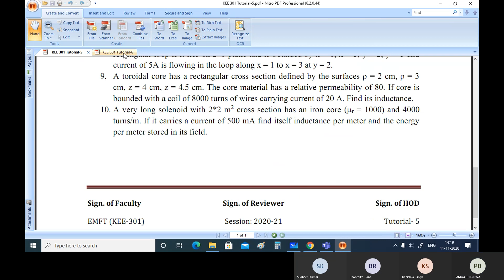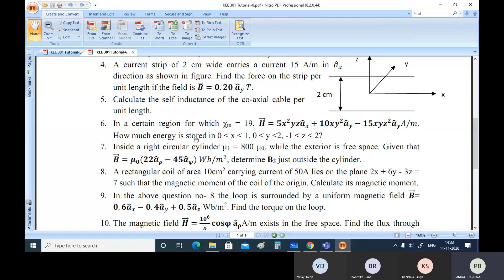KEE 301 EMFT Tutorial Class 10: questions on magnetostatics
Discussed questions of assignment 5 and 6 based on magnetostatics